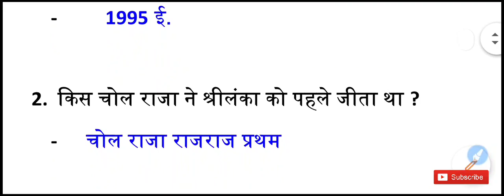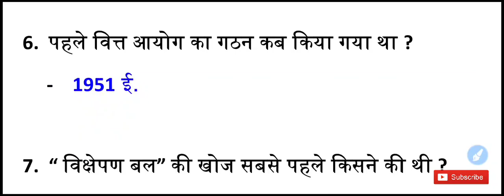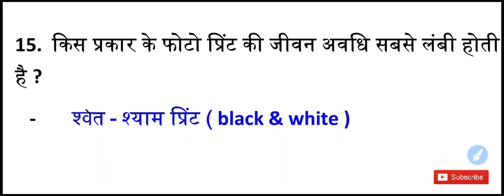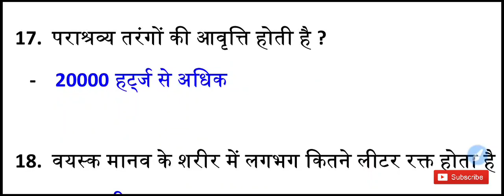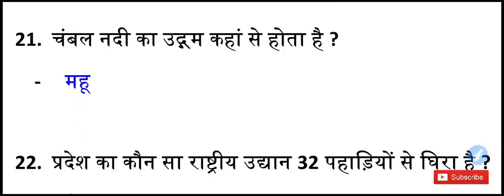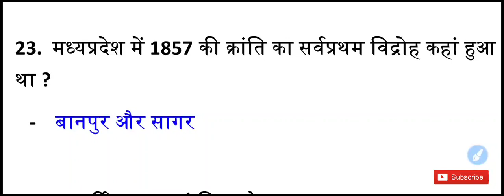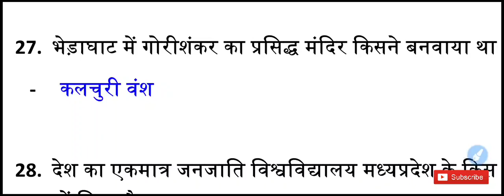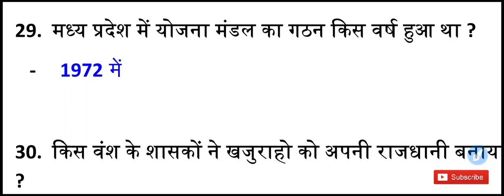मध्यप्रदेश पुलिस सर्वश्रेष्ठ प्रश्न | Mp Police Top 30 Question | mp police important gk question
RRB JE 2019 previous year paper -

Mp police
मध्यप्रदेश पुलिस
dabang classes
dabangg classes
mp police
mp police previous paper
mp police constable paper
mp police constable previous year paper mp police
mp police previous year questions paper
dabang classes
dabang coaching classes
vijay sir
dabangg classes
mp police science question 2017
मप्र पुलिस परीक्षा 2021
mp police paper 2017 pdf
mp police paper 2017 all shift pdf
mp police paper 2017 all shift paper pdf
mp police paper 2016 all shift paper pdf
mp police paper 2016 all shift pdf

mp police set paper
mp police model set paper
mp police model set
mp police mock test question
mp police model question paper
mp police model questions paper
mp police paper
mp gk mock test
mp police gk mock test
mp police science mock test
Mp Police Constable previous year paper Mp Police Constable 2017 previous year Question Paper
Mp Police Constable 2017-प्रश्नपत्र

Mp Police Constable previous year paper Mp Police Constable 2016 previous year Question Paper

      MY MOTIVATION.

patel sir

mp police old question paper
mp police old paper question

mp police previous year paper
mp police 2017 previous year paper
मध्यप्रदेश पुलिस सर्वश्रेष्ठ प्रश्न
Mp Police Top 30 Question
mp police important gk question